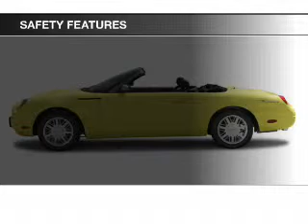2002 Ford Thunderbird - Findlay OH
Phone:
Year: 2002
Make: Ford
Model: Thunderbird
Trim: Deluxe
Engine: 3.9 liter 8 cylinder 32 valve
Transmission: 5-Speed Automatic
Color: Evening Black
Mileage: 0
Address:
12000 County Road 99